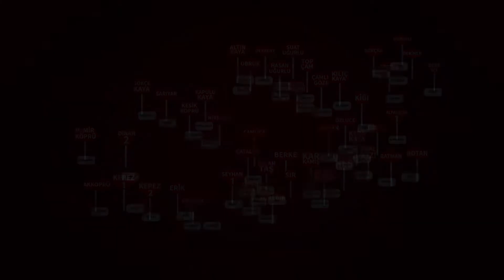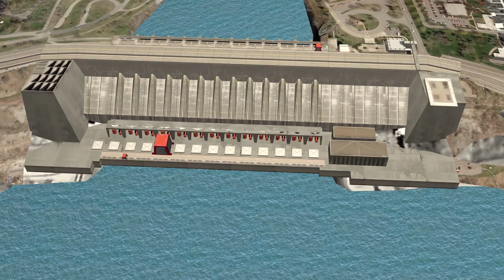EÜAŞ Hidroelektrik Santrali Induction (Ziyaretçi Güvenlik) Filmi